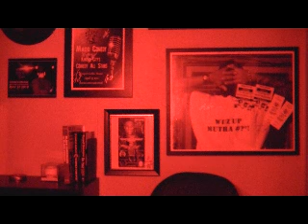KATT WILLIAMS TV IMPERSONATION!! INFOMERICAL FOR MADDCOMEDY DVDS PT 4 OF 4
BUY MY ##$%* MAKE THAT INVESTMENT!!! ENJOY, I DO THIS SHIT FOR YA'LL